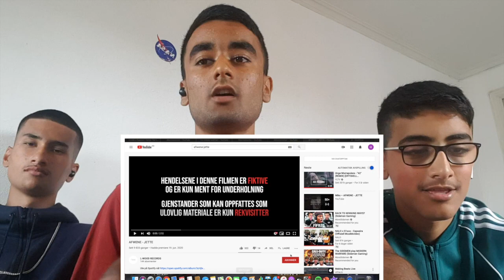TRASH OR FIRE?! Reacting Til AFWENE - JETTE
AFWENE - JETTE. Er den Trash eller Fire?!

Trash eller Fire?!?!?